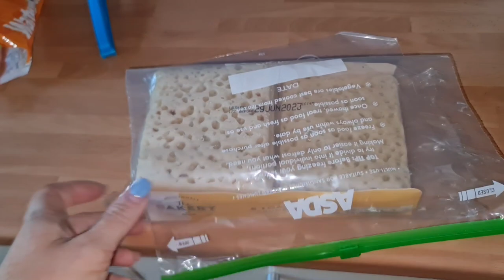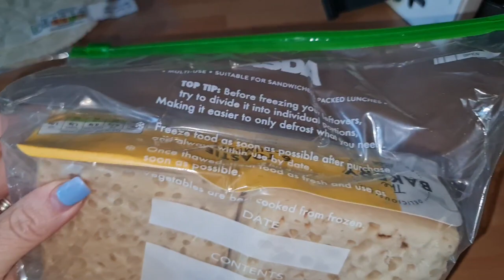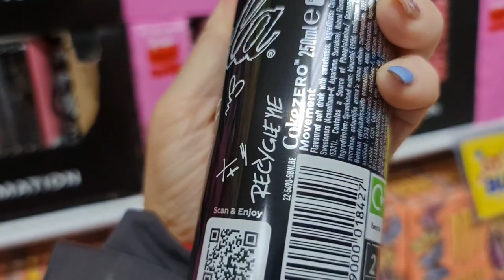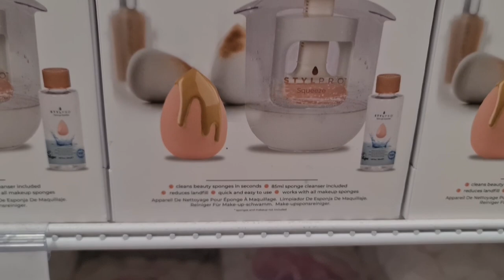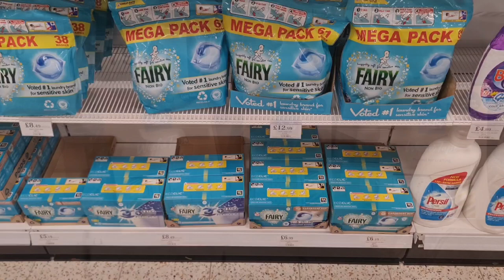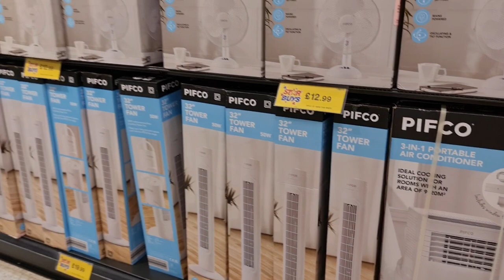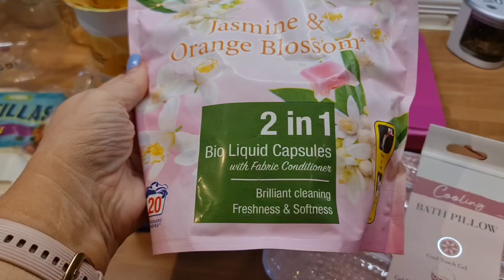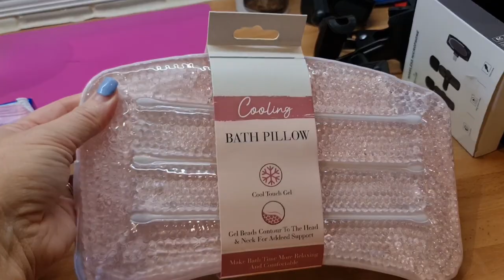Chats. Plus what's new in Home Bargains. Plus a little haul.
Chats
Plus what's new in Home Bargains. Plus a little haul.